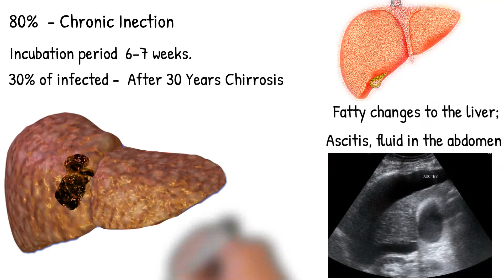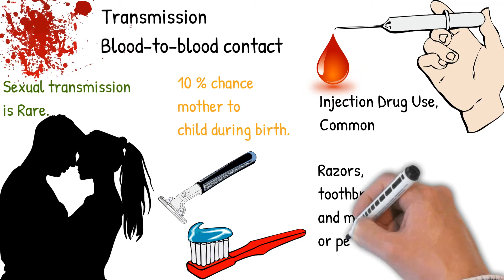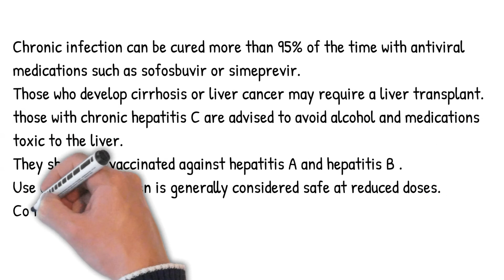Hepatitis C Easy Explained; symptoms, transmission, causes, treatment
can hepatitis c be cured

can hepatitis c kill you

can hepatitis c be treated?

can hepatitis c come back?

can hepatitis c return

can hepatitis c be transmitted through sex?

can hepatitis c be transmitted through sweat?

can hepatitis c cause cancer?

are hepatitis c contagious?

is hepatitis c curable?

is hepatitis c an std

is hepatitis c deadly?

is hepatitis c

is hepatitis c dangerous?

is hepatitis c good

is hepatitis c a virus
what hepatitis c does to your body

what hepatitis c treatments

what's hepatitis c

what's hepatitis c symptoms

what's hepatitis c virus

how hepatitis c is transmitted sexually

remove_circle_outline
how hepatitis c is cured

how hepatitis c is diagnosed